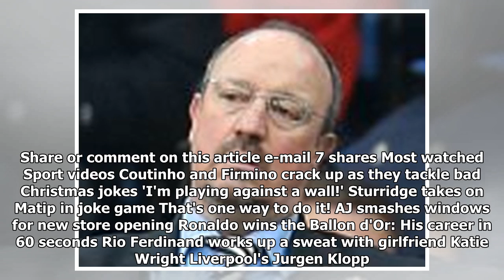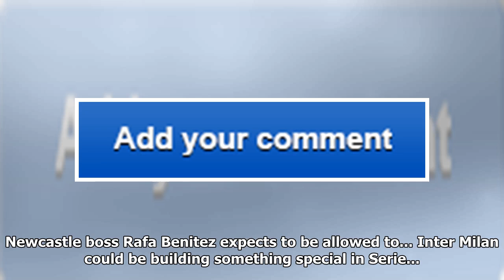England all-rounder craig overton admits it was 'great to get off the mark' and avoid an 'audi' aft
England all-rounder craig overton admits it was 'great to get off the mark' and avoid an 'audi' after being heckled by australian team on his test debut
England all-rounder Craig Overton has admitted it was great to relieve the pressure by avoiding the ...